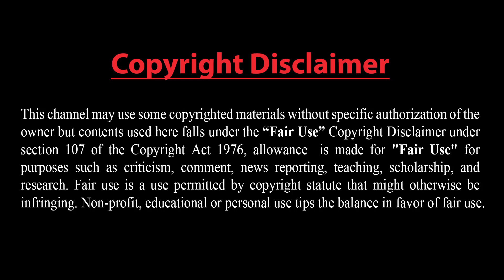১০ ফিলিস্তিনির শাহাদাতের চরম প্রতিশোধ: ফিলিস্তিনি বন্দুকধারীর গুলিতে ৭ ইসরাইলি নিহত।।